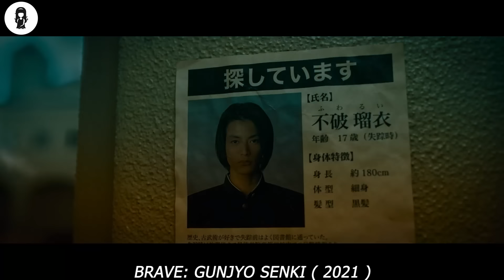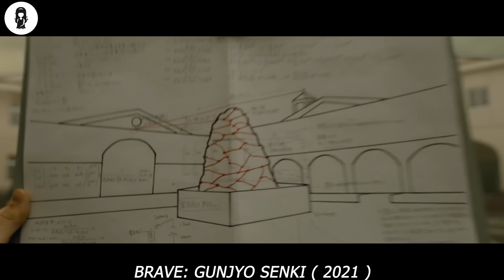High Schoolers Time Travel To War Era In Japan & Change Japan's History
Like most students Aoi is a member of an extracurricular club at school and practices archery. Due to ample practice, Aoi is good at it. The members are mostly good friends. All is well until blitz and thunder hit the premises and the school and its students are not the same anymore. They are transported to a different era, one in which samurai roamed Japan.